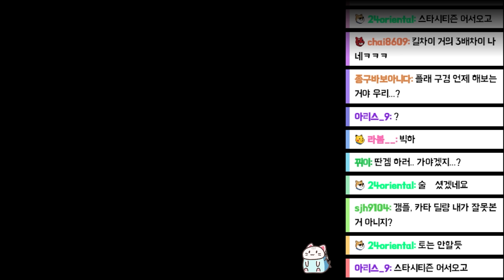진짜로 우주에서 고철 줍는 게임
※게임제목         : 스타시티즌
※편집자             : 야옹야옹야옹